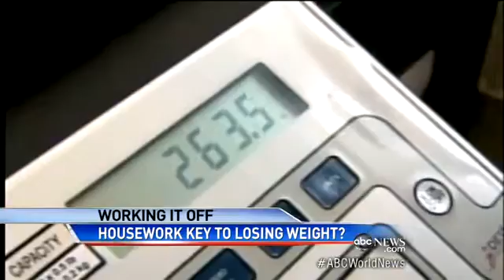Fewer Household Chores May Lead to Weight Gain in Wome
New study claims that a lack of housework may contribute to a bigger waistline.